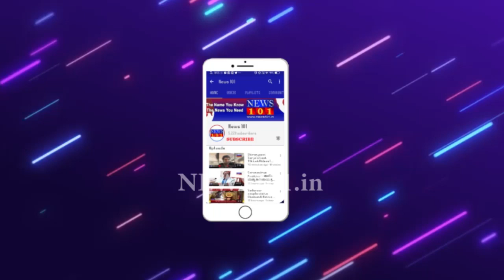MysoreDasara2020 - ಈ ಬಾರಿ ಅಂಬಾರಿ ಅಭಿಮನ್ಯು ಹೆಗಲಿಗೆ ಫಿಕ್ಸ್ | News 101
ಈ ಬಾರಿ ಅಂಬಾರಿ ಅಭಿಮನ್ಯು ಹೆಗಲಿಗೆ ಫಿಕ್ಸ್ | News 101

ಈ ಬಾರಿಯ ವಿಶ್ವವಿಖ್ಯಾತ ನಾಡಹಬ್ಬ ದಸರಾ ಮಹೋತ್ಸವದಲ್ಲಿ 750 ಕೆಜಿ ತೂಕದ ಅಂಬಾರಿ ಜೊತೆಗೆ ನಾಡ ಅಧಿದೇವತೆಯನ್ನು ಹೊತ್ತು ಸಾಗುವ ಕಾರ್ಯ ಅಭಿಮನ್ಯು ಹೆಗಲಿಗೆ ಬೀಳುವುದು ಬಹುತೇಕ ಫಿಕ್ಸ್ ಆದಂತಿದೆ. ಕೊರೋನಾ ಹಿನ್ನೆಲೆ ಸರಳ, ಸಾಂಪ್ರದಾಯಕ ದಸರಾ ಮತ್ತು ಜಂಬೂ ಸವಾರಿ ಅರಮನೆಯೊಳಗೆ ನಡೆಸಲು ತೀರ್ಮಾನಿಸಲಾಗಿದೆ. ಈ ನಡುವೆ ಅರ್ಜುನ ಆನೆ ೬೦ ವರ್ಷ ಪೂರೈಸಿರುವ ಹಿನ್ನೆಲೆ ಈ ಬಾರಿ ಅಭಿಮನ್ಯು ಅಂಬಾರಿ ಹೊರುವುದು ಬಹುತೇಕ ಖಚಿತವಾಗಿದೆ